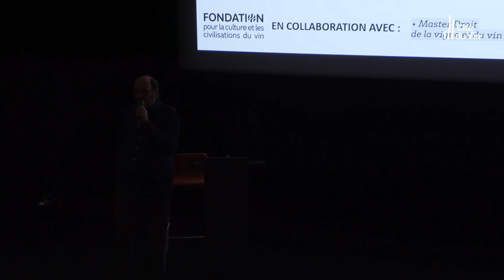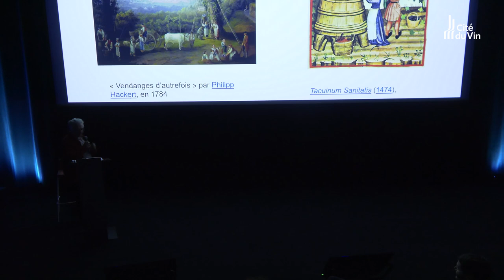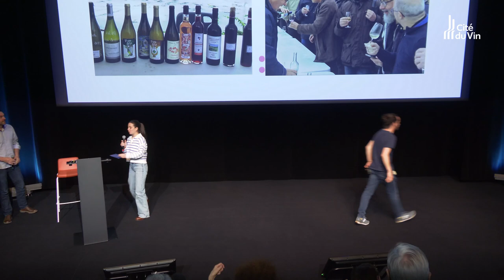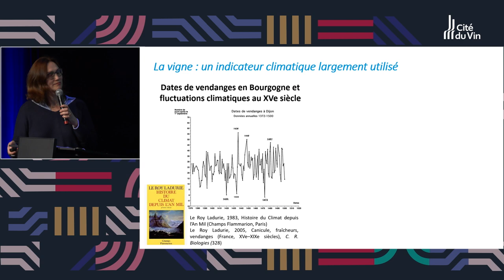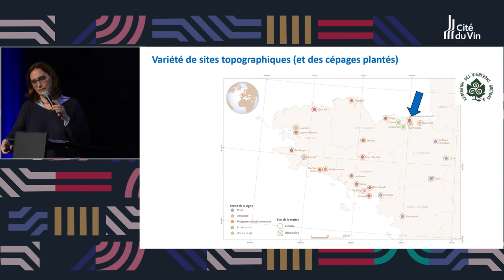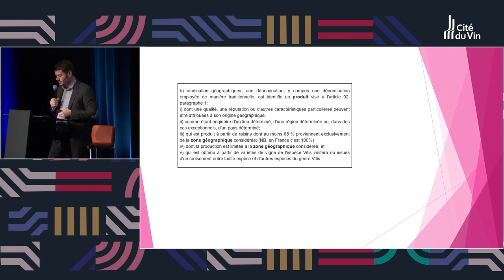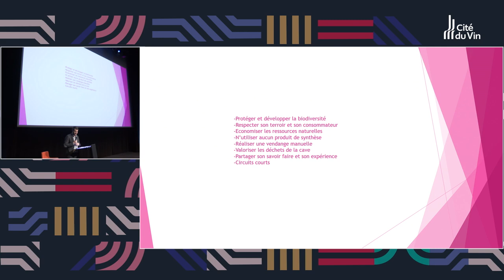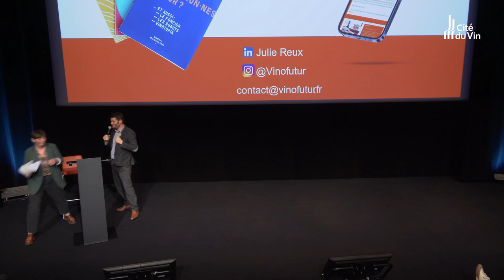Le vin breton : la renaissance d'un vignoble ! 🍇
Ce colloque est ponctué d’échanges pluridisciplinaires sur les vins bretons et la renaissance de ce vignoble : juristes, œnologue, viticulteur, enseignants observent le travail des vignerons de Bretagne.

La figure du vin breton fascine bon nombre d'observateurs du vignoble, d'autant plus que la renaissance d'un vignoble constitue un spectacle peu ordinaire. Cette évolution ne peut être ignorée, car elle incarne de nombreux enjeux contemporains de la filière, notamment la problématique pressante du réchauffement climatique.

Direction scientifique :
- Ronan Raffray, directeur du Master droit de la vigne et du vin
- Pierre Guigui, journaliste, auteur, cofondateur de l'Association pour le renouveau des vins de Bretagne